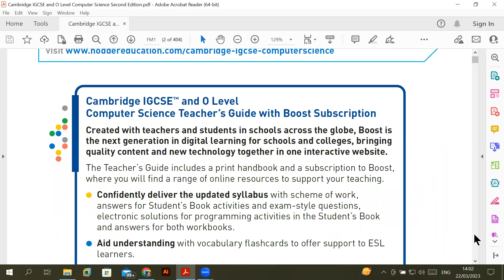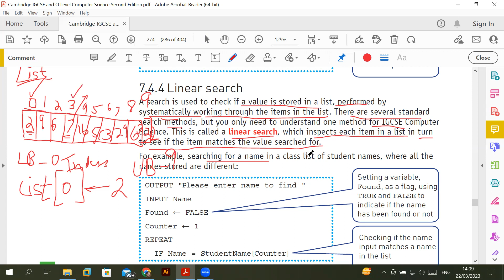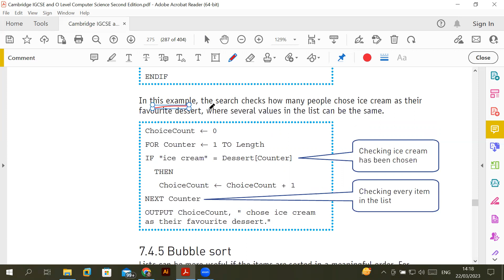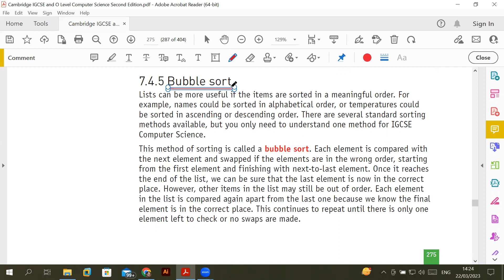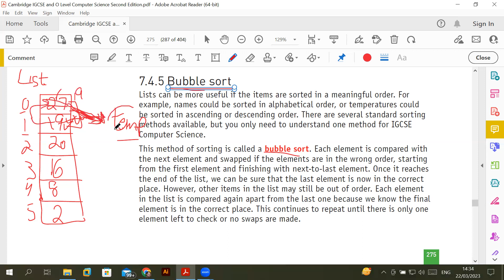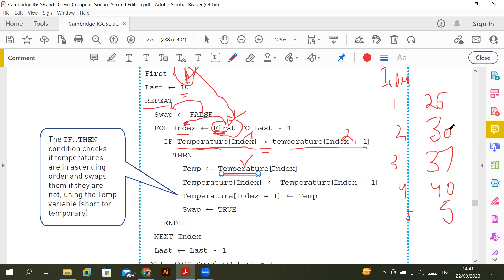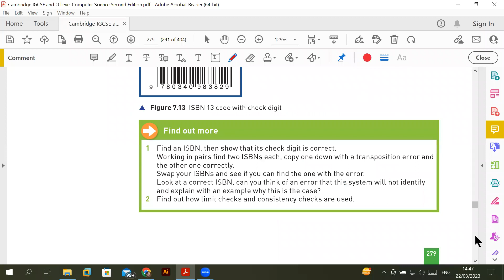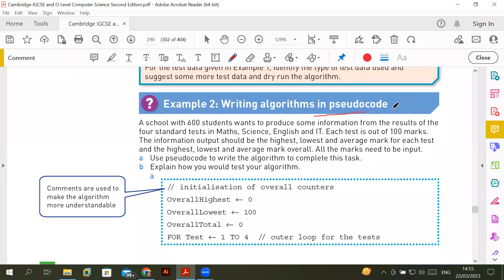O-Level CS-2210 | Chap-7 Algorithm design and problem solving | Iinear Search | Bubble Sort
How to find an item in list using Linear search.
Learn how to sort list using Bubble sort.